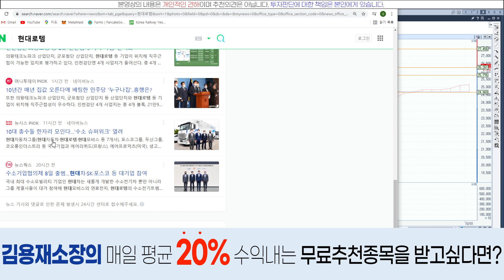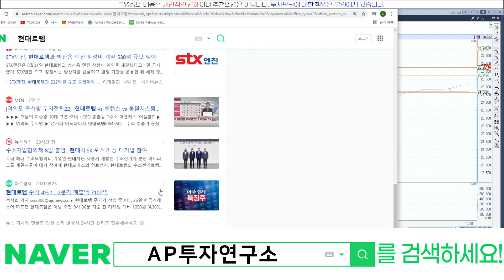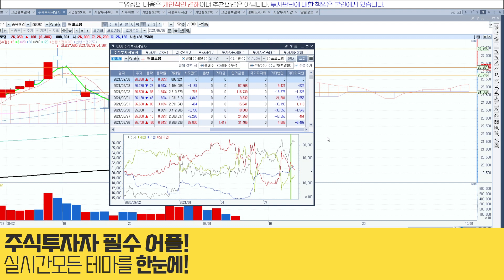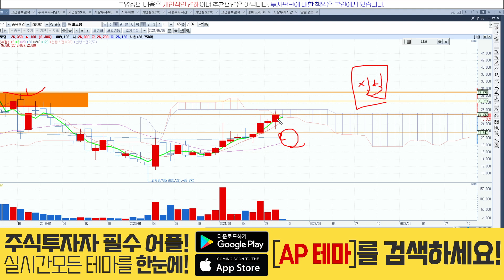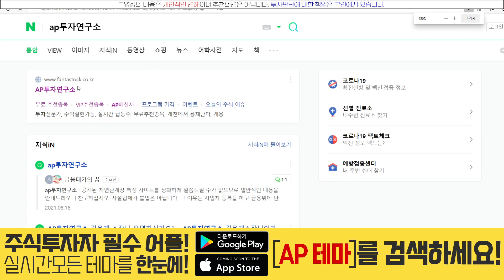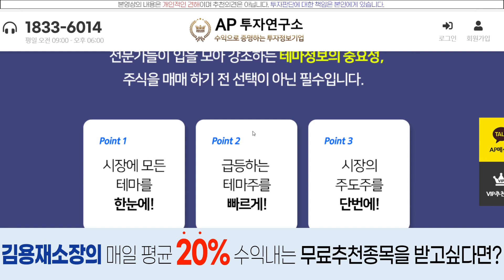현대로템(064350) - 중장기적으로 아주 메리트 있는 회사!